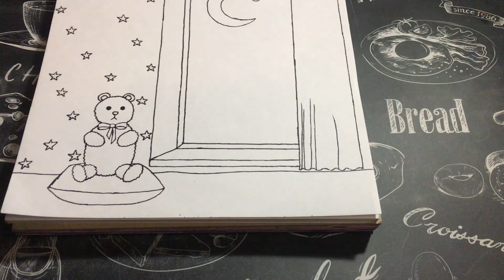Drawing #84 | Coloring process with sketch markers